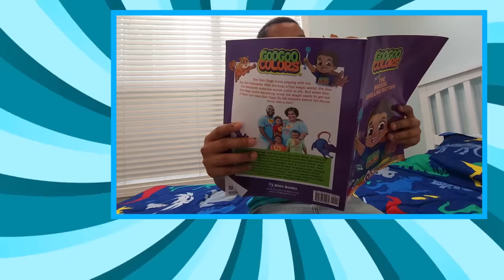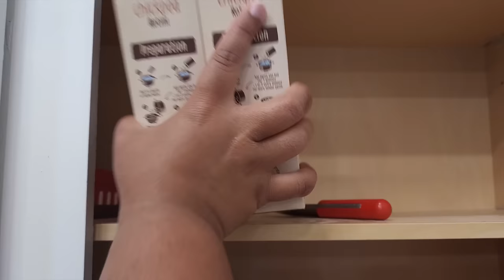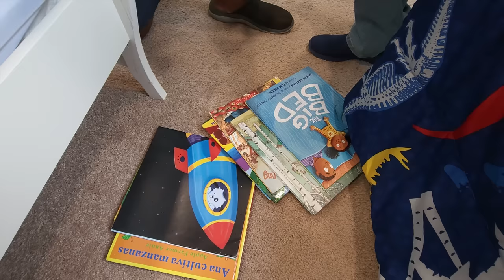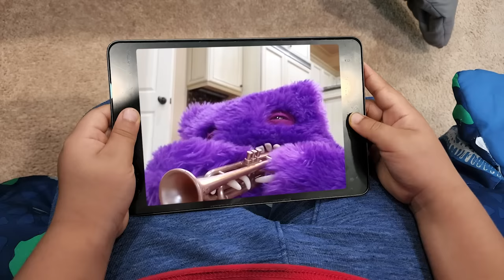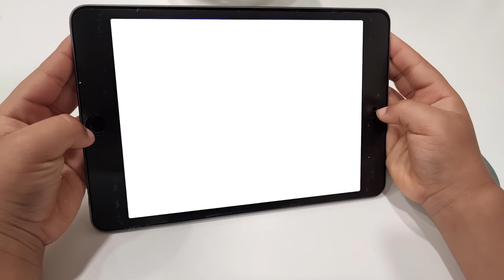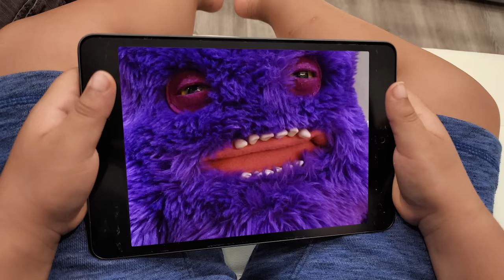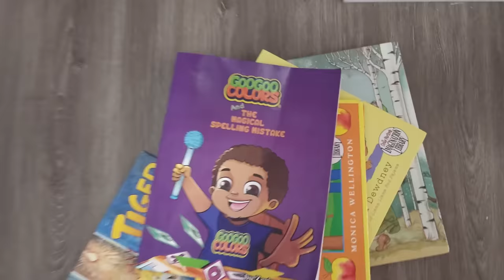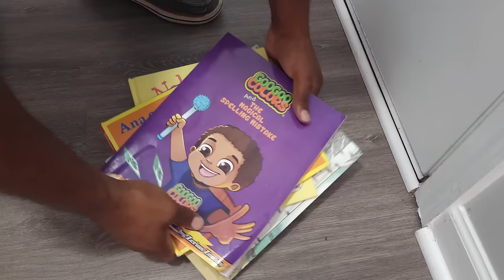Oops I Need Some Help! Goo Goo Goo Gaga Is Helping Others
Goo Goo Gaga had an accident and needed help. His brother ZZ Kid didn't mind helping Goo Goo Gaga. Remember to help people that are in need of help. Goo Goo Gaga and the rest of the family enjoyed creating this video about helping others.